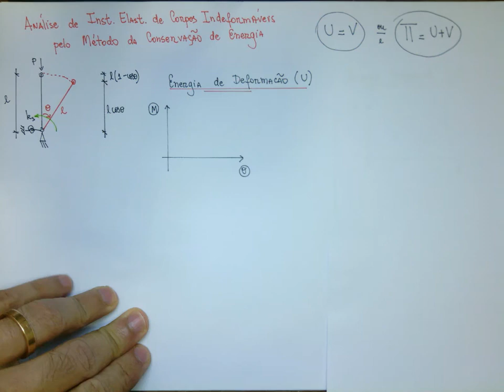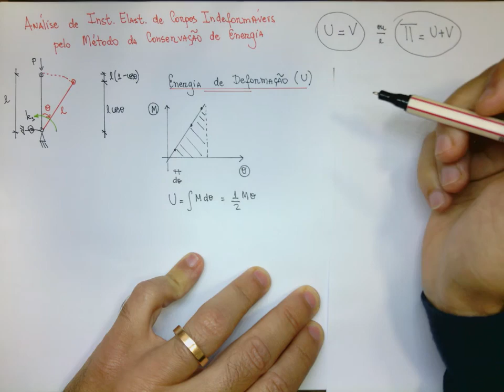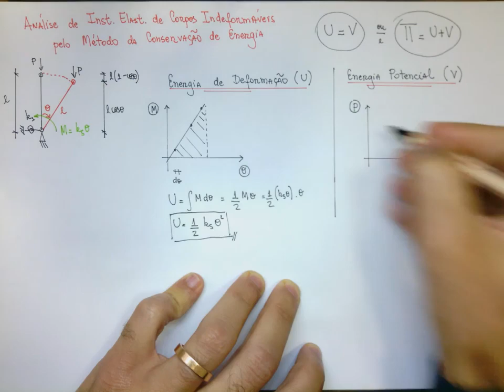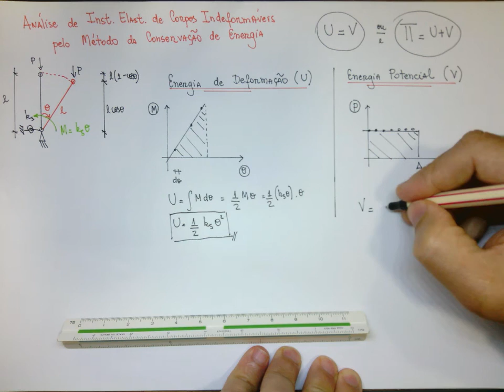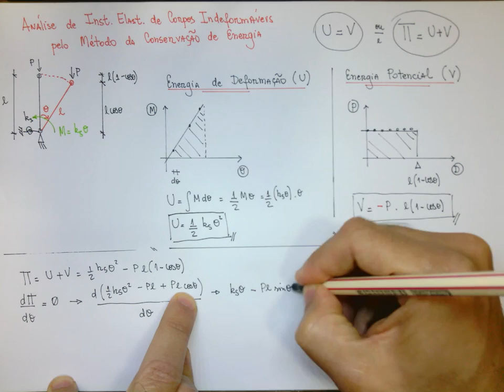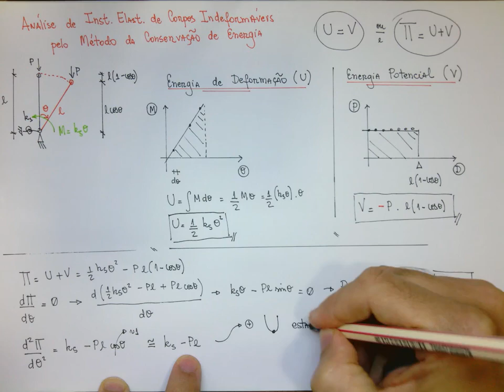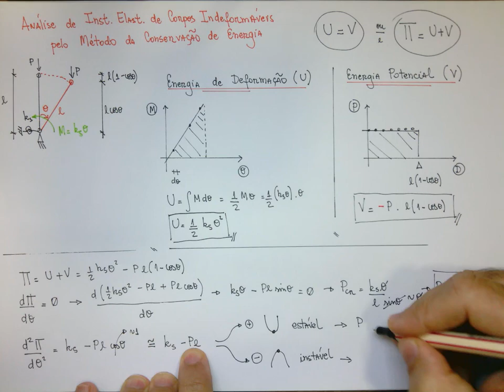Aula 9.1: An. de Inst. El. por Conservação de Energia - Teoria